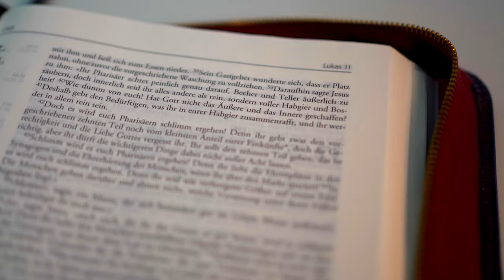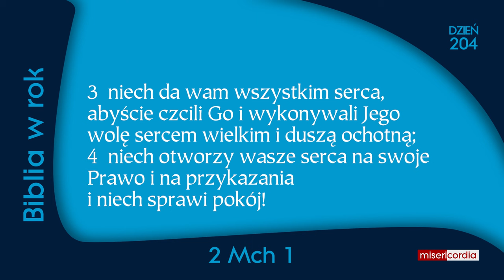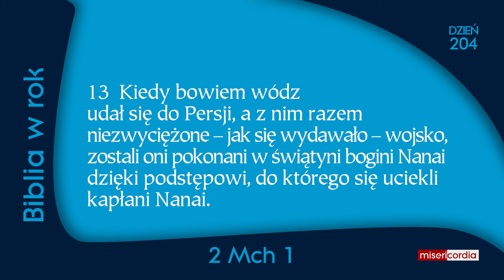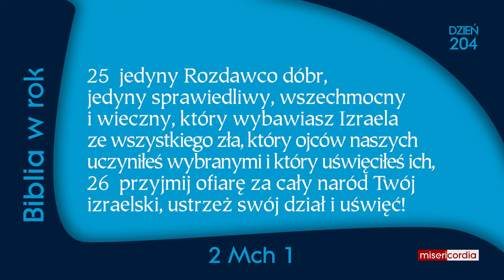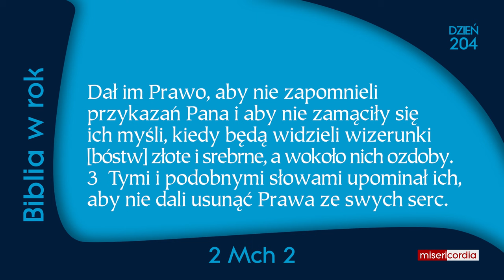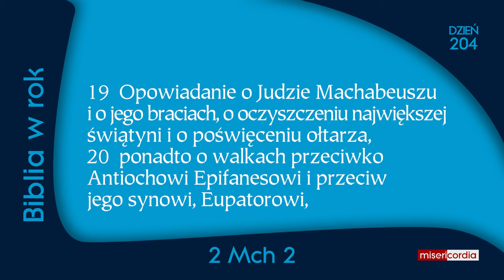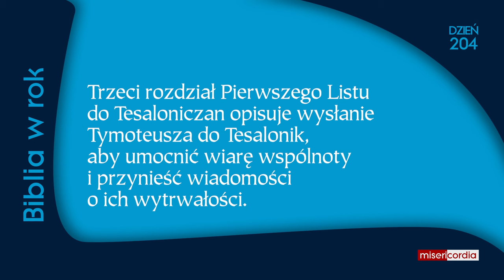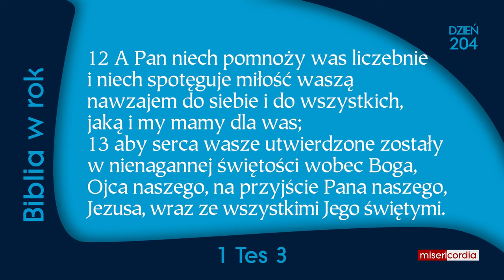Biblia w rok [204] | 22 lipca | Ps 119,137-144; 2 Mch 1-2; 1 Tes 3